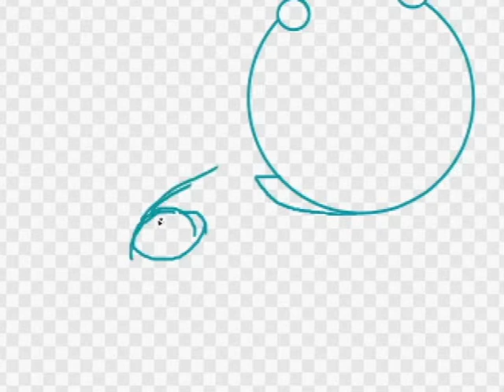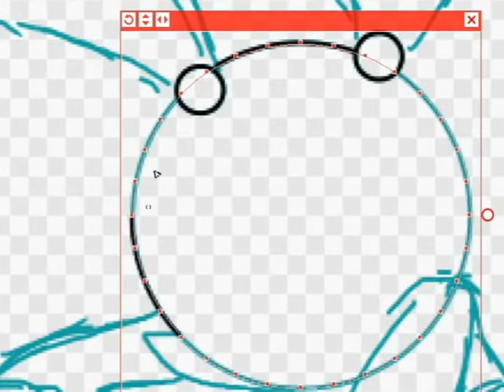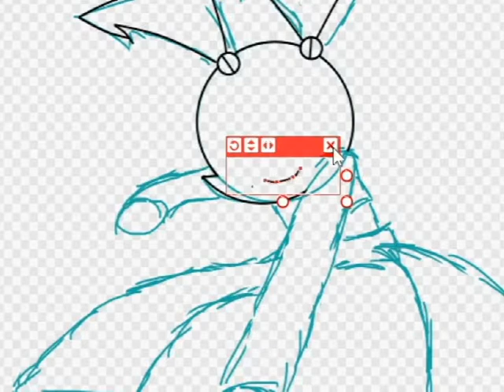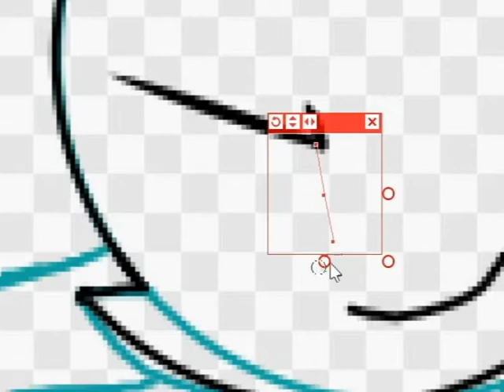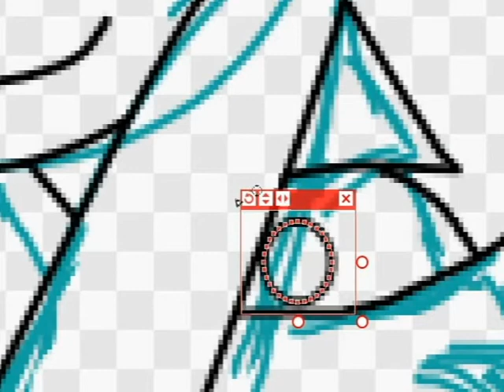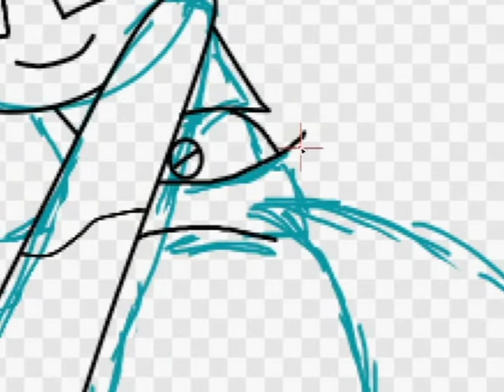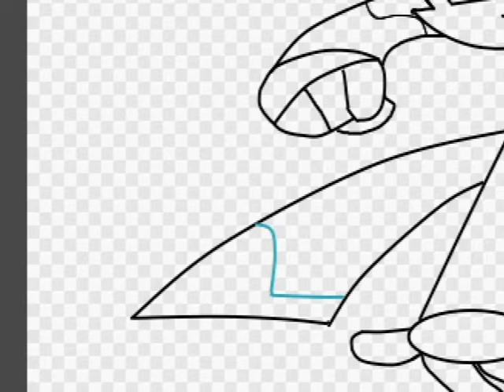Drawing Jenny From My life as a Teenage Robot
Drawing the popular robot girl Jenny from "my life as a teenage robot"

Keep submitting your Drawing Request :)

Thank you for the tragedy. I need it for my art.